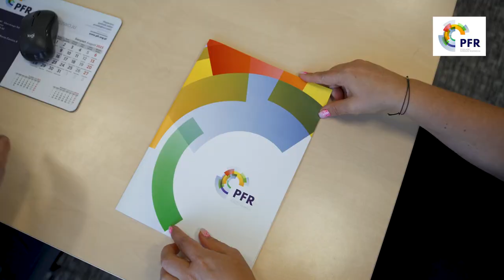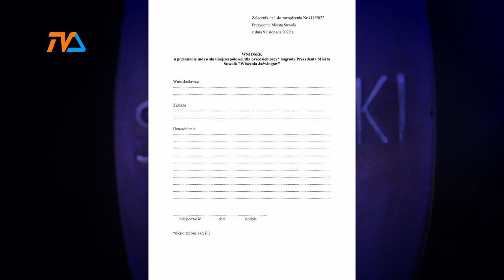Nabór wniosków otwarty. Kto dostanie Włócznię? |TV SUWAŁKI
Tomasz Organek będzie gwiazdą zaplanowanej na luty gali wręczenia nagród prezydenta Suwałk – Włóczni Jaćwingów. Zaledwie dwa lata temu sam odebrał tę honorową statuetkę. Teraz – prócz tego, ze zasiada – zgodnie z regulaminem – w kapitule przyznającej nagrody, zaśpiewa na cześć laureatów.